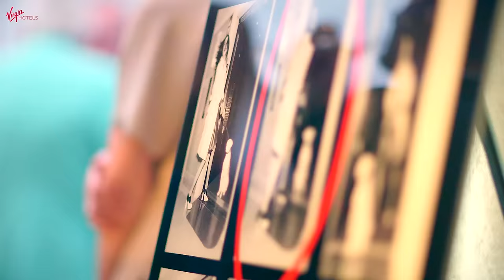Virgin Commons Club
The love child of work & play. The Commons Club, where you can answer play’s flirtations and relax after all of work’s demands. Just look around, with cocktails, shared plates and nightly DJ’s, The Commons Club can’t be missed.